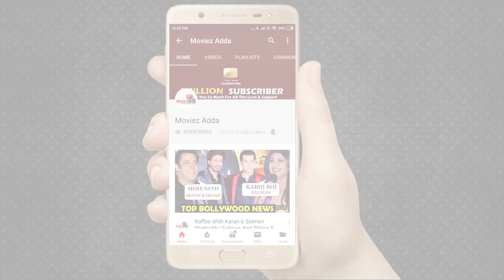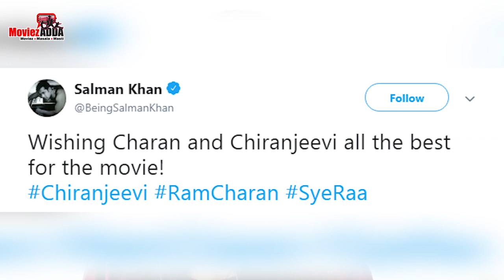Salman Khan ने दी शुभकामनाएं Chiranjeevi और Ram Charan SyeRaaNarasimhaReddy के लिए